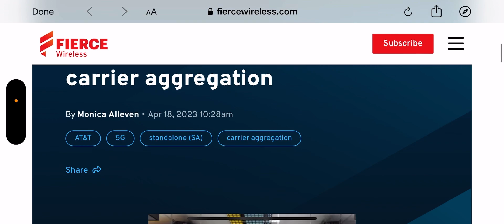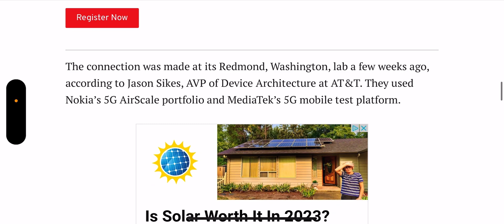AT&T Wireless | Network Update ‼️‼️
Update